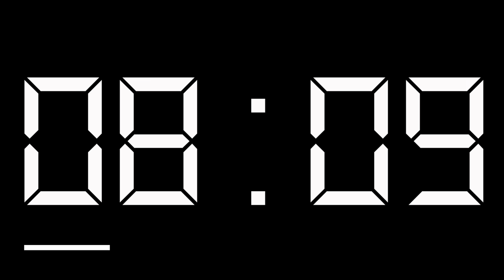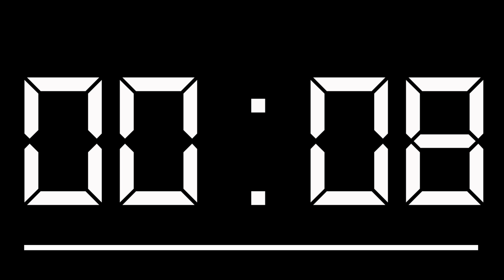COUNTDOWN TIMER ( v 665 ) 10 min DIGITAL1 Timer 4k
10 min Countdown with music + beep 10 sec